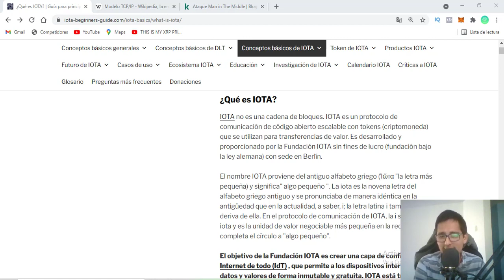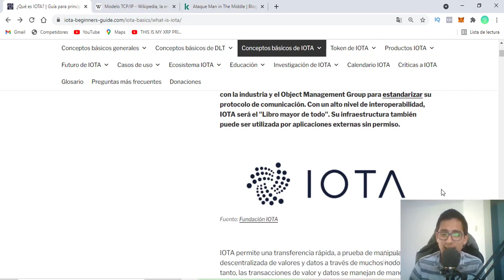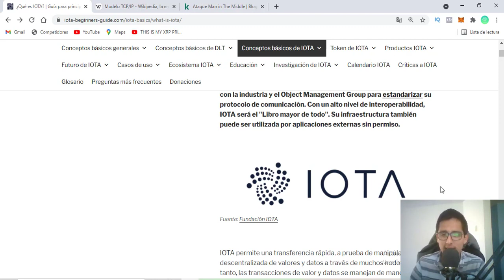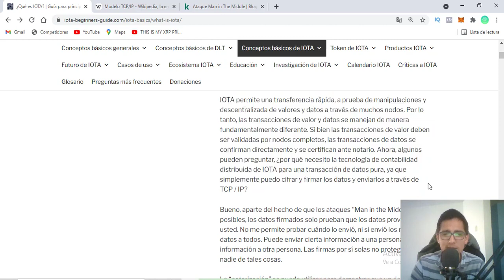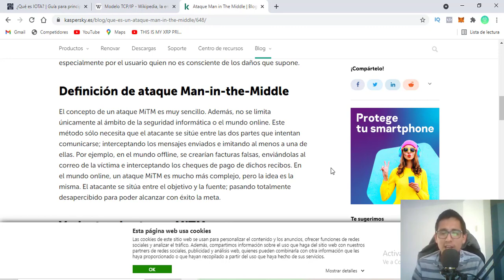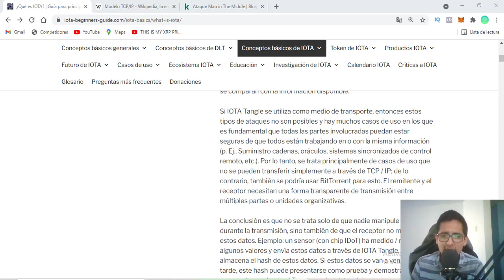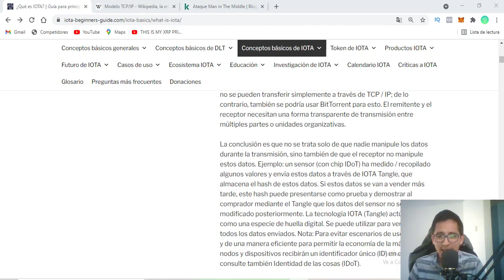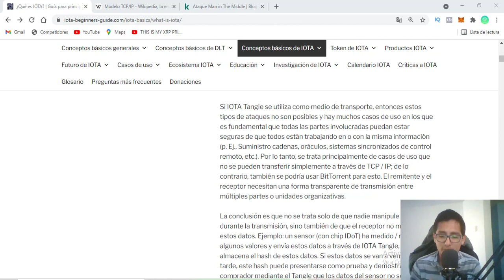IOTA El valor de los datos en los proximos años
El valor de los datos en los próximos probablemente sea un tema de mucha relevancia. IOTA abarca este concepto de una forma disruptiva y pretende resolver varias conjeturas con su Tangle - IOTA 2.0